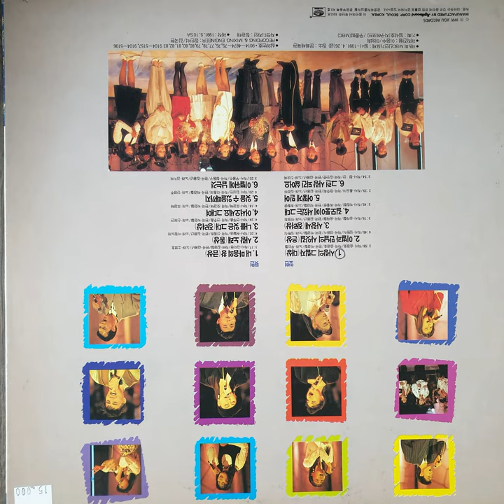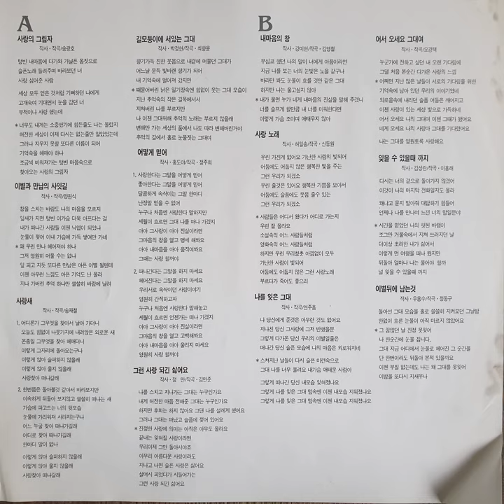이명희 – 사랑새 (1991)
A3. 이명희 – 사랑새 (1991)

지구레코드
JLS-1202423